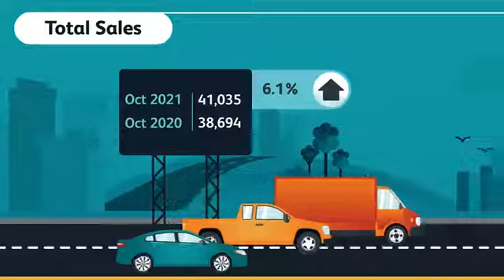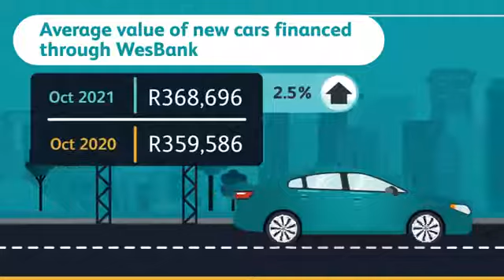Revealed: South African Top Selling Vehicles